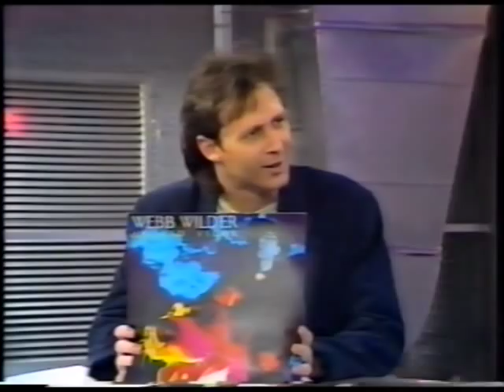Webb Wilder - Australian TV 1989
Webb Wilder made two appearances on Australian TV sometime in 1989. The first was a performance of "Human Cannonball" on "Hey, Hey, It's Saturday!" The second was a different show (Video Smash Hits) with a brief interview and the "Human Cannonball" video.

The in-studio performance featured Webb Wilder and Donny Roberts, with two local musicians on bass and drums.

Thanks, Terry!